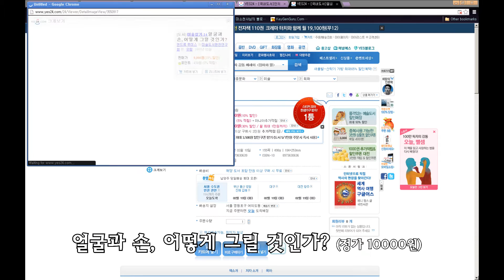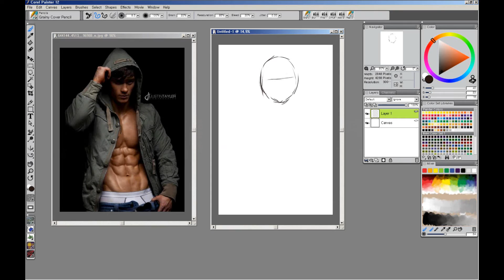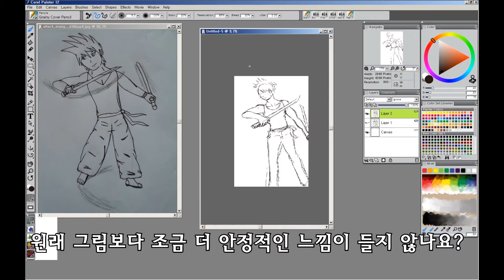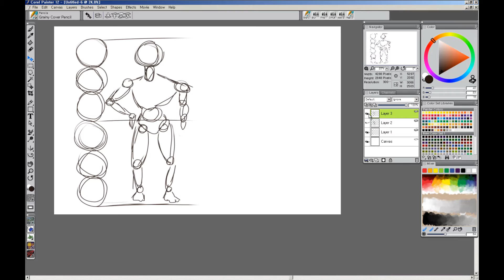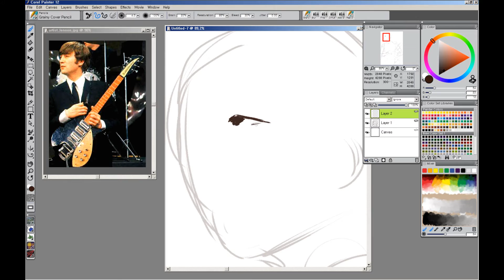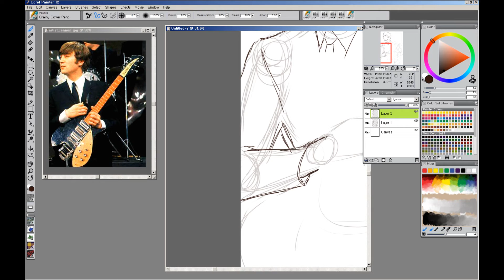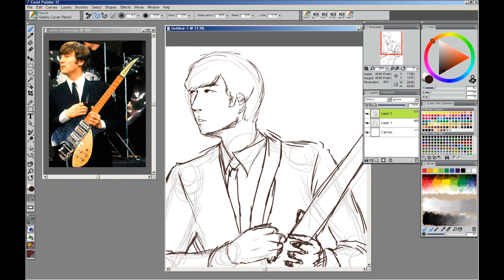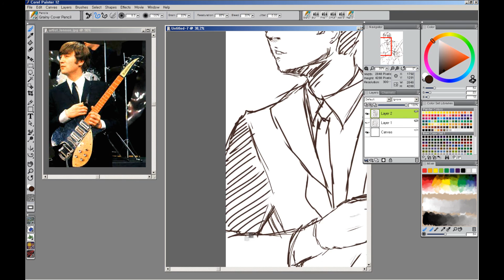How to draw Human [Basic] Part. 01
Music - Skrillex - Ruffneck Returns [Mixed by Maluu and feat. Alvin Risk]
            LMFAO - Rock the Beat II
            RahXephone - Member's Only

Footage - TOP GEAR GB / Yuna KIM / Poppin Hyun Joon / TIP Crew ETC...